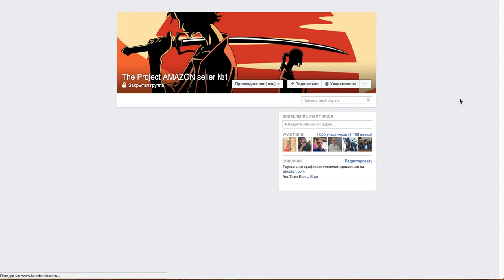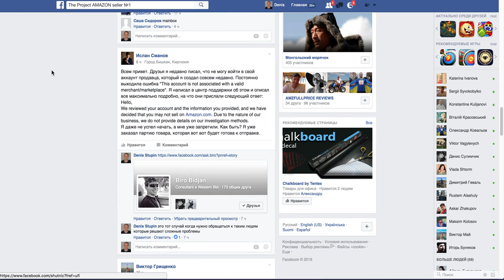AMAZON крик души! Курсы Коучинг Менторы что делать после выхода на АМАЗОН какая тактика ПРОДВИЖЕНИЯ